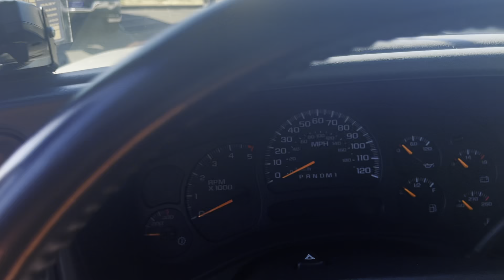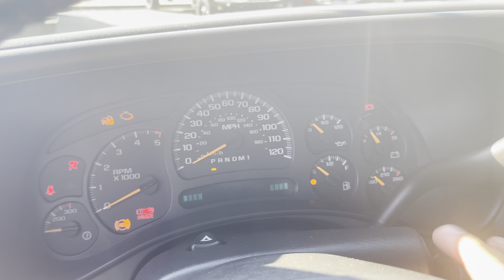2007 Silverado 2500 Cat Eye LBZ LT2 Live video walk around !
2007 Chevrolet Silverado 2500HD Classic LT LT3 Silver Birch Metallic 4WD Duramax 6.6L V8 Turbodiesel Allison 1000 6-Speed Automatic

Clean CARFAX.

Duramax 6.6L V8 Turbodiesel, Allison 1000 6-Speed Automatic, 4WD, ABS brakes, Alloy wheels, Black Power-Folding Heated Outside Mirrors, Compass, Dual-Zone Automatic Air Conditioning, Front dual zone A/C, Heated door mirrors, Heated front seats, Illuminated entry, Leather Seat Trim, Remote keyless entry.

Top rated top reviewed dealership in Lynnwood WA. All of our vehicles comes with 3 days worry free exchange-No stress! To See Our Specials!!

Awards:
* NACTOY 2007 North American Truck of the Year